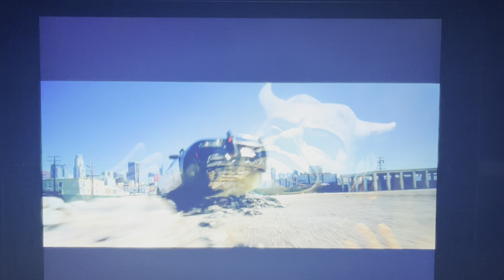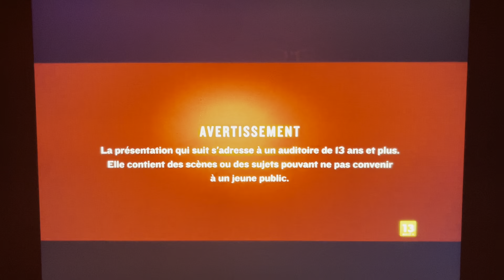Super Écran Continuity (January 11 2024) + Angry Annie - Super Écran Intro (Network Premiere)